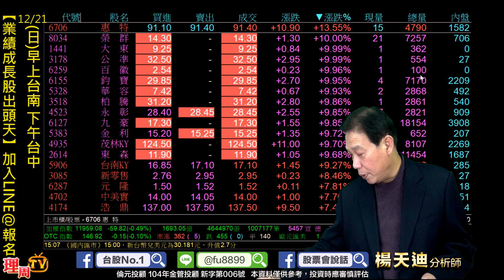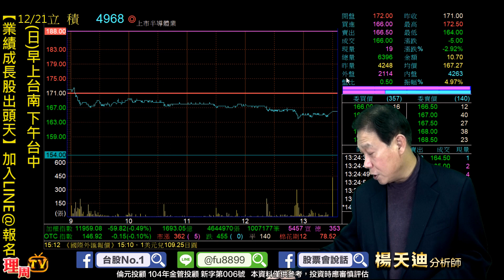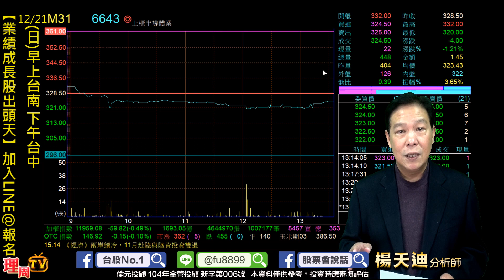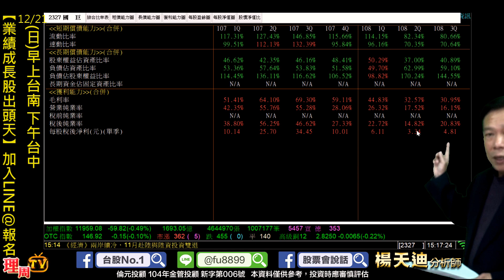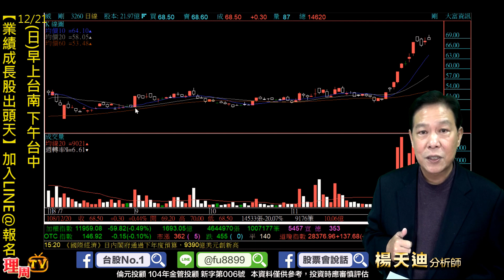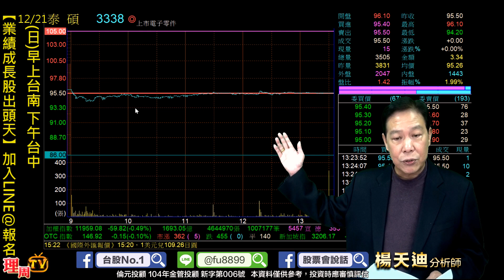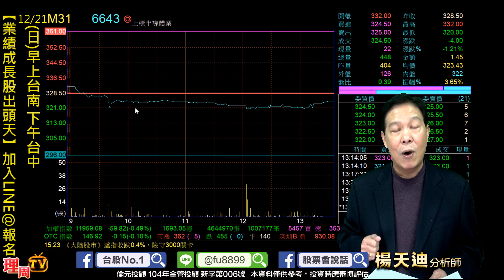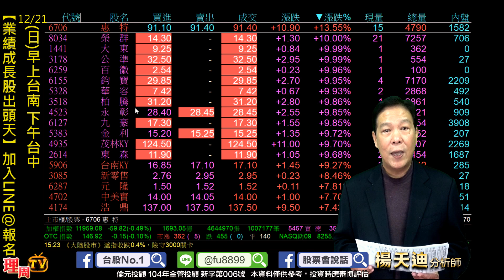理周TV-20191220 盤後-楊天迪 股票會說話／12/21(六)早上台中 下午高雄 投資講座【十二月海底撈】加入LINE@ 點擊報名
楊老師LINE@:@fu8899
更多倫元投顧分析師楊天迪的精彩分析：